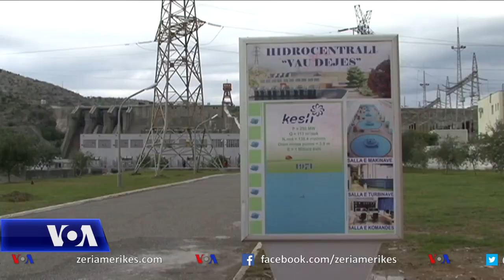Përmbytje në zonën e Nënshkodrës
Zona e Nënshkodrës u perfshi sot nga përmbytjet për shkak të rreshjeve të shumta, që kanë përfshirë gjithë zonën veriore të Shqipërisë. Autoritetet vendore thonë se rreth 1600 hektarë tokë bujqësore janë përmbytur dhe se disa rrugë rrrezikojnë të bëhen të pakalueshme për shkak të rritjes së nivelit të ujit në lumejtë Drin dhe Buna.